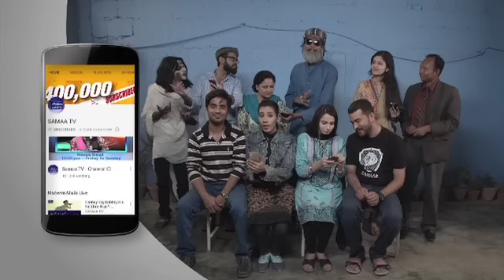Police Thana | Darja-E-Shararat | SAMAA TV | Abrar Ul Haq | 14 Mar 2017